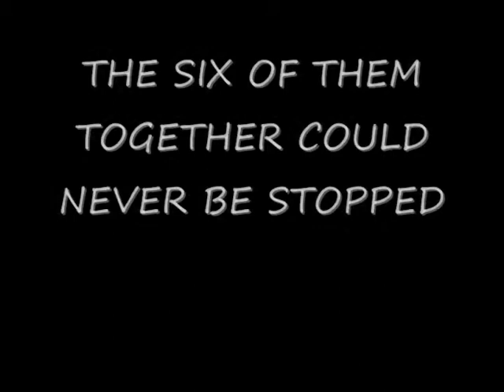BEST HIGH SCHOOL PLAY MAKERS IN VA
POTOMAC PANTHERS BEST ATHLETES